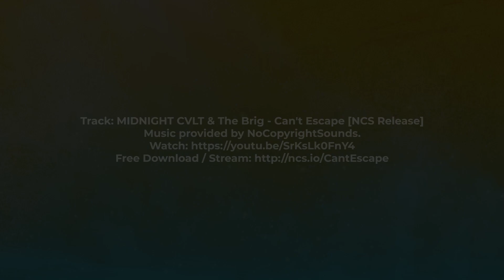MSPID Qualifier Highlights - FSL AoV Elite '20